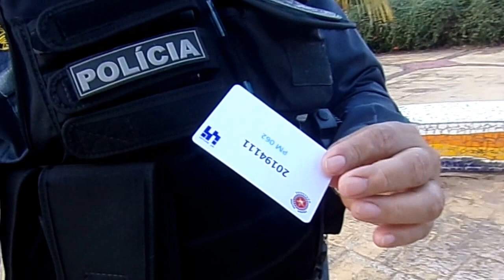SJNOTÍCIASMA/Polícia Militar do Maranhão/Operação Busca Implacável